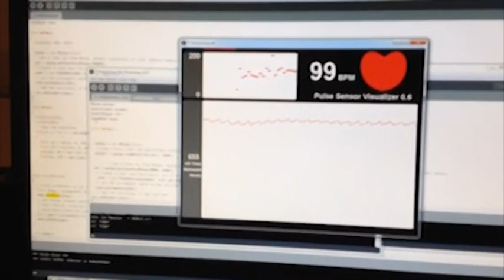Hartbeat sensor linked to audio in prosessing